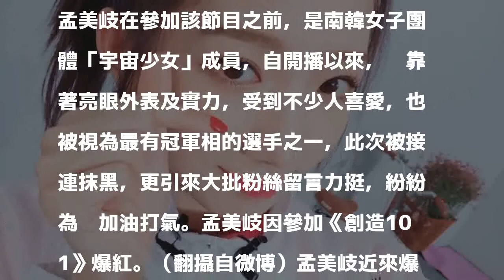女練習生遭爆私下約一夜情 經紀公司出面喊告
〔記者吳志偉／台北報導〕中國選秀節目《創造101》最近正在熱播，不過卻傳出當中人氣頗高的練習生孟美岐，近日來頻遭網友爆料她是同性戀，甚至在學生時期還私下約一夜情。

發表評論評論如下。